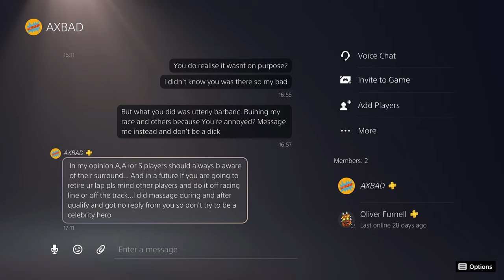GT Sport: I Have Had Enough....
Another idiotic racer on GT Sport. Personally I am fed up making these videos and I just want to concentrate on good races and the good community we have! I hope I don't have to make another for a long time...

Setup

Playseat GT Sport

PC

16GB 3200Mhz
GeForce 3800
500GB SSD
2TB HDD

Social

MosquitoByte_66
Jonpaul Whitehead
John Pearson
Michael Taheny
James Reid
Darrin Pennington
Paulo Gorris
TheMightyAkkYleX
GTJashu
SpaceWafel
Phill Wright
Helder Gaiato
Havtorn
Glen chevy
UltraJolteon
Tom
Dylan Barnes
Lee Midgley
Ollie Gibbs
StallionDave
Steve Bolain II
Grandad's Sim racing
Roscoe
Phil Goguen
Untey_68
Thicc Micc
Ralf B.
Tom G
Bluetoothedshark
Dave T
Edward Gostelow
Broady2188
imGekko020258
Theo Kyriacou
Bill Miller
Richard Peters
Chicklessheadin
TheGodSupermint
Jak Moore
Arjan
eggySpaggegss
Stuart Palmer
Adventure Racing
Matt Spong
Average Dani
corrodedmonkee
Ray Rivera
George Sandwich
Saundo
Vivo_GTS
xblueriz
LifeAccents
Herman Bergsjø
Vanilla Nath
ewan matheson
Reuben Miller
Jaceus Christus
TheRevDel
plungethethumb
Henry Bernal
Tove Andersin
Paul Craig
omar hany
Kevin Goskowsky
Jim Davidson
Crashed Gaming
Aeiko Heynderickx
Matt Golding
Brian Gasson
Abdullah Al-Araadi
Shaun
SteveC
Nk Gamer
Christopher McInnes
clive bevan
Marcel
Lando Horris
Marko Gasparovic
lexxe
SRV_ Hendrix
Alex T
Smokermike77
Tidgney
BishGamer
Kamil Grodzki
Paul
Skyler Spigelmire
RPD_ Lazer
Dr BracKen
MightyFine_ Bread
Aaron Johnson
Hatterlad
Mario Kreissl
David Orr
gorillagaz 86
Nikki Barron
Recipe 4jam
J1NJ3R _
Dylan D
Groot 1407
Knight Cameo
Mr_T-48Renzo
Unity_Chris
F1_ BRU
Kurumakuzu